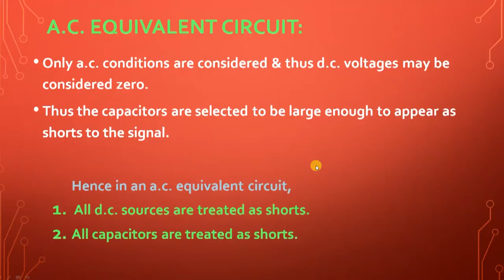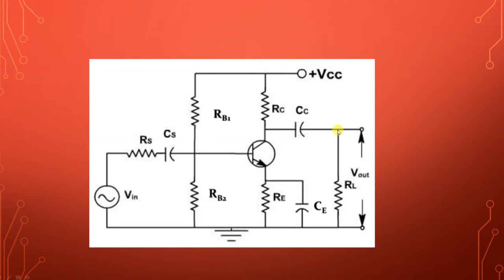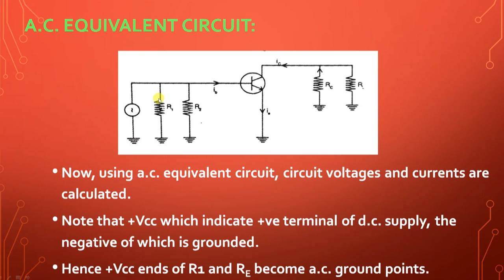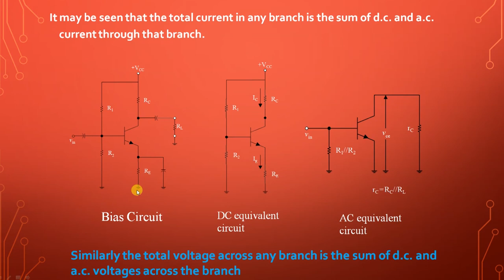SDM E-Learning: DC and AC equivalent Circuit Part-II (Rashmi N)